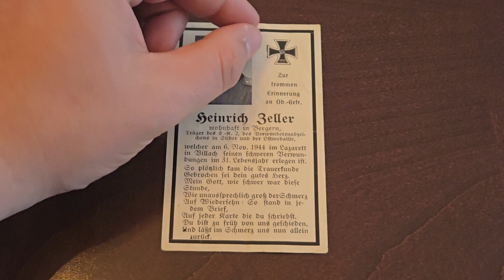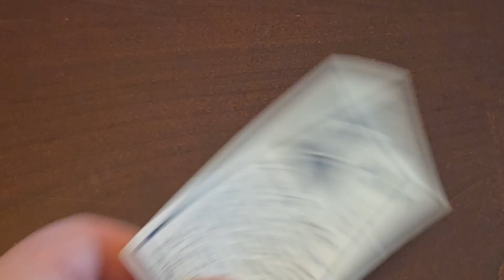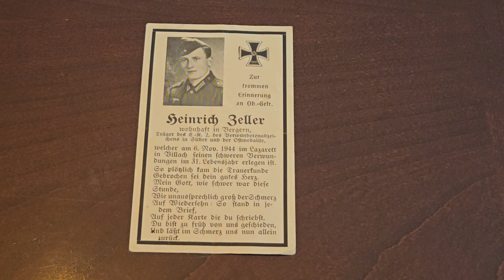WW2 German Death Card #197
In this video we take a look at the 2 panel death card of Heinrich Zeller, an Obergefreiter. He would die of his wounds in a hospital in Villach, Austria. He had previously been awarded the EKII, the Silver Wound Badge, and the Eastern Front Medal.